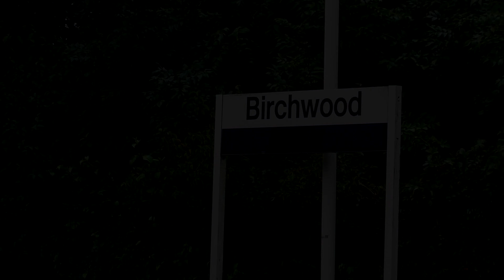Birchwood Station 25/9/23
Birchwood Station is on one of what was four routes between Liverpool and Manchester, this one in question is the line that runs between these two vibrant cities via Widnes.

The station is managed by Northern Rail and has two Platforms

Northern Rail operate most National Rail services here with 2 trains a hour either heading towards Liverpool Lime Street or towards Manchester Oxford Road; services here are provided with either Class 150/156 and Class 195 Diesel Multiple Units.

East Midlands Railway call here with services heading towards Norwich via: Manchester, Sheffield and Nottingham or towards Liverpool Lime Street, these services are operated using Class 156 and Class 158 Diesel Multiple Units; these services run in either direction on a mostly hourly frequency during the day with only peak time EMR services calling here.

Transpennine up to December 2023 also operated hourly trains that call here these formed part of the Liverpool Lime St- Cleethorpes services, using Class 185 Diesel Multiple Units,